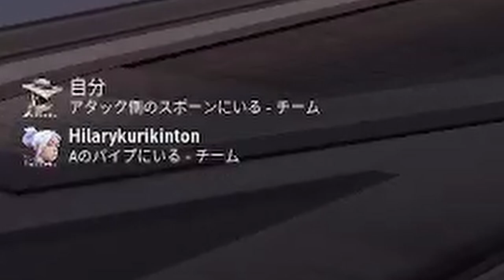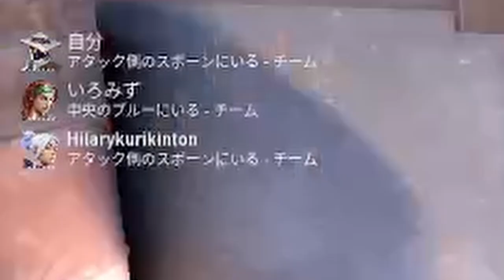配信してたら地獄みたいなトロールとトム・クルーズにマッチングしました